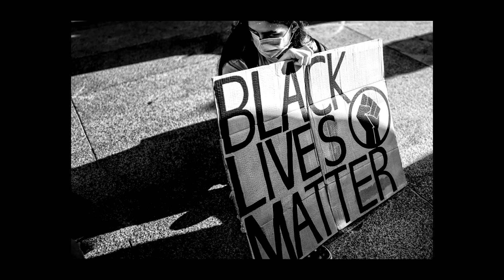Gianfranco Faini incontra CLAUDIO RIZZINI